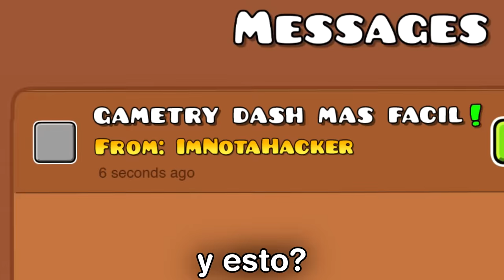Si Geometry Dash fuera facil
un sueño hecho realidad, eso creo

ᴄᴀɴᴄɪᴏɴᴇꜱ ᴜꜱᴀᴅᴀꜱ
(En orden en que se escucharon)